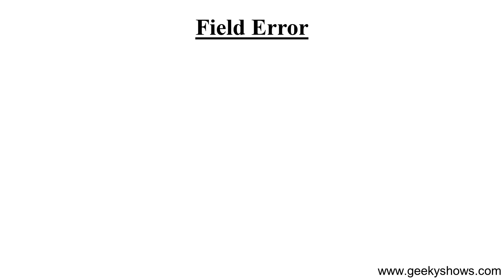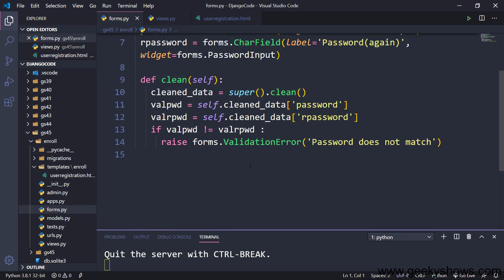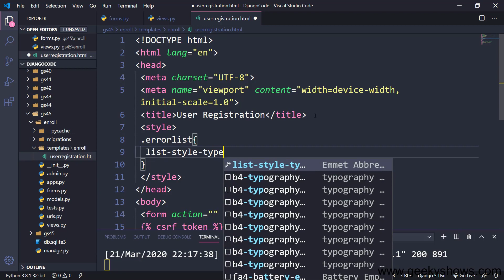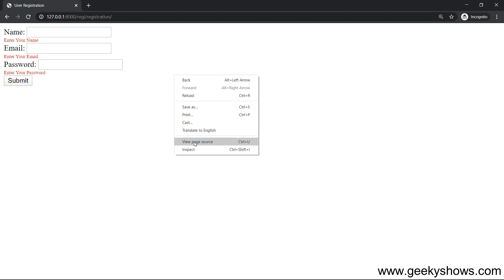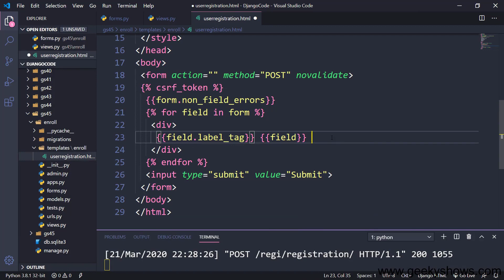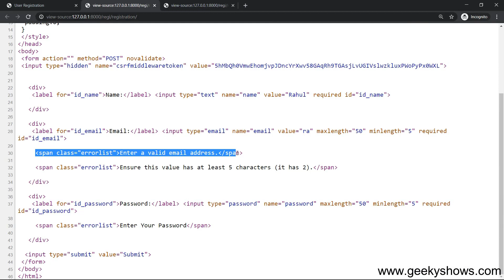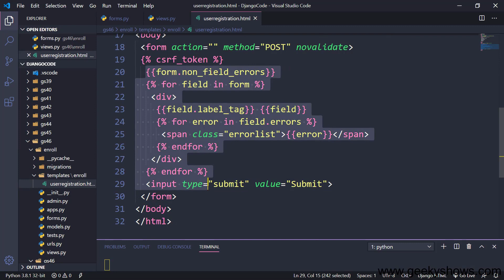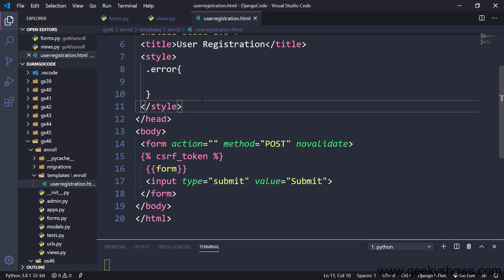Styling Django Form Errors and Field Error in Django (Hindi)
00:00 Field Errors
02:50 Styling Django Form Errors
23:40 Form Class Hook error_css_class and required_css_clss